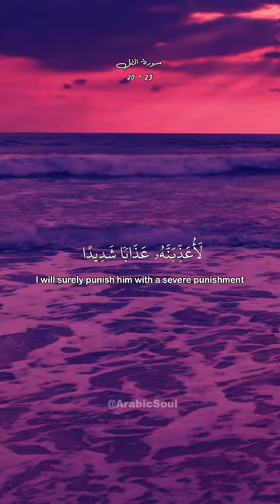Surah Naml recitation